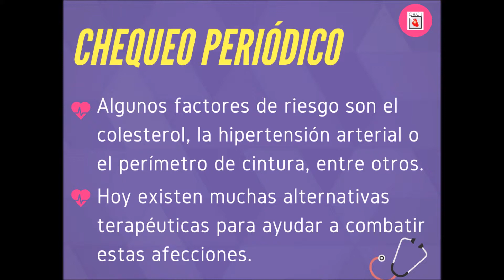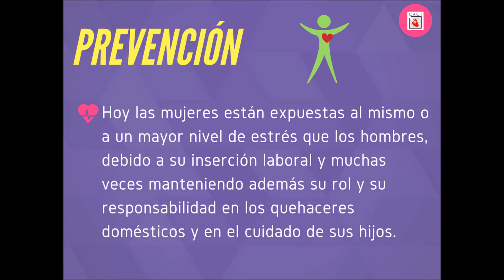Enfermedad Cardiovascular en la Mujer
♀ DíaInternacionalDeLaMujer | ¿Sabía que la EnfermedadCardiovascular representa la principal causa de FallecimientoEnMujeres ?
Fallecen por año 8 veces más mujeres a causa de una patología cardiovascular que por cáncer de mama.

Desde el CACI recomendamos este A-B-C-D-E del cuidado del CorazónDeLaMujer.
A • Atender los síntomas – Muchas veces tanto ellas mismas como los propios médicos relativizan síntomas sin sospechar que se puede estar frente a la presencia de un infarto.

B • Buscar ayuda – Ante la menor duda, siempre es recomendable acudir a la guardia médica y descartar o atender en forma temprana cualquier posible afección cardiovascular.

C • Controlarse - A partir de los 40 años, e incluso antes si se presentan condiciones como enfermedad cardiovascular en la familia, los especialistas recomiendan controlarse periódicamente y conocer los valores de los factores de riesgo cardiovascular, como por ejemplo el colesterol, la hipertensión arterial o el perímetro de cintura, entre otros.

D • Decidir cambiar – Nunca es tarde para modificar aquellos hábitos que no nos hacen bien a la salud, como fumar, ser sedentaria, o alimentarse en forma inadecuada.

E • Manejar el Estrés – Hoy las mujeres están expuestas al mismo o a un mayor nivel de estrés que los hombres, debido a su inserción laboral y muchas veces manteniendo además su rol y su responsabilidad en los quehaceres domésticos y en el cuidado de sus hijos. Cada vez más se relacionan los eventos cardiovasculares con un mal manejo de las situaciones de estrés.